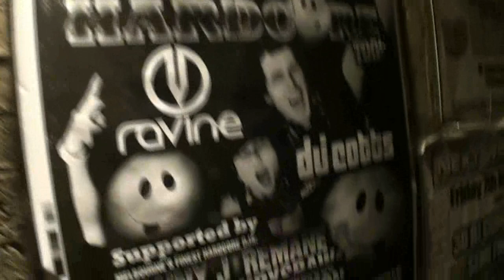Surprise guests in Melbourne, 3D nightclub!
And so I HAD to come see him and DJ Cotts at 3D!!! The set was incredible :)

If you're in the vicinity of where they're DJing in the USA, you just HAVE to go see them! And here are links to their profiles:

These guys are awesome DJs, and i watch all their mixes - highly entertaining ! :D